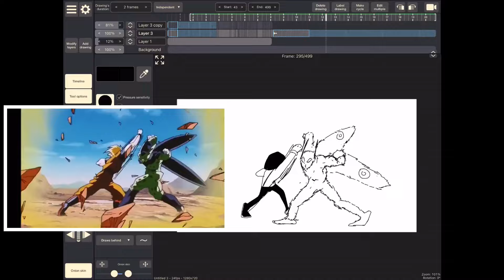Akira Toriyama will always have a special place in my heart. Rest Well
Very Sadden at the passing of Toriyama sensei and it hurts. He should still be here.
DragonBall Z, to me was an introduction to anime and a blueprint to how fight scenes should look.
Slick the Mime V Mothman is a frame by frame breakdown of Goku VS Cell.
Akira Toriyama will never be over.
God rest his soul, this is a celebration of this legendary man’s life.